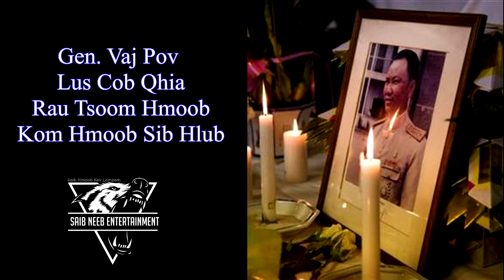Mloog Gen. Vang Pao Hais Lus Xyoo Tshiab 1987 Nyob Fresno CA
Ua tsaug rau txhua leej txhua tus los saib.  Vamkhom sawvdaws sau thiab tawm suab raws lub homphiaj ntawm cov video.  Yog leej twg sau dhau/tsis yog raws cov video kev sibtham los tshaj tawm yuav rau muab nws cov lus sau tseg tsem tawm.  Ua tsaug rau sawvdaws muab kev koom tes.  Neeb Xyooj